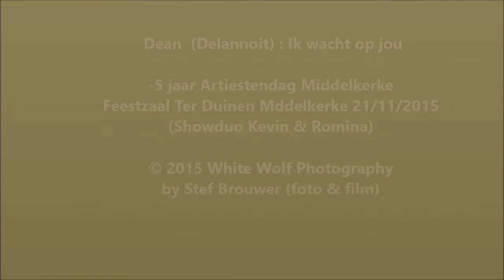Dean (Delannoit) : Ik wacht op jou -5 jaar Artiestendag Middelkerke